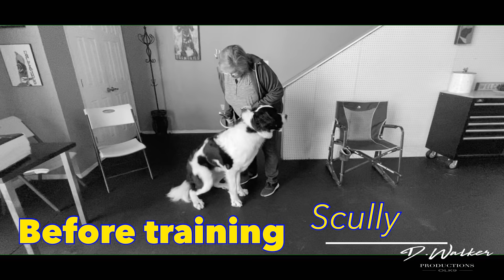St.Bernard Mix,1 Year Old, Scully | St. Bernard Dog Training | Off Leash K9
One year old St. Bernard mix here for our two weeks board and training.